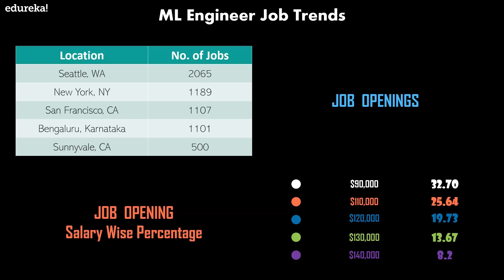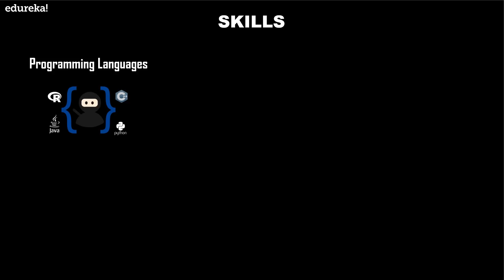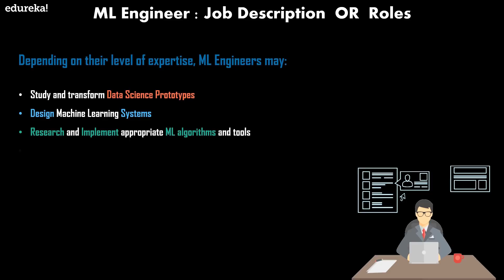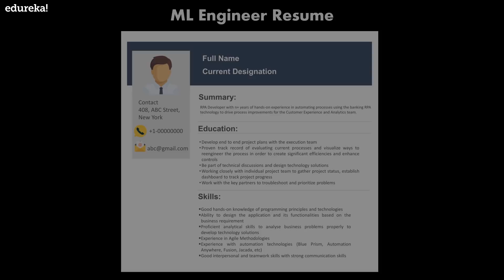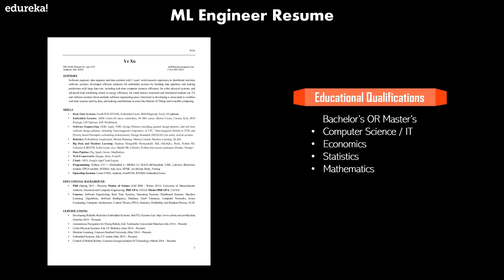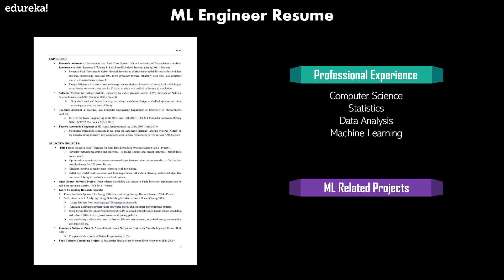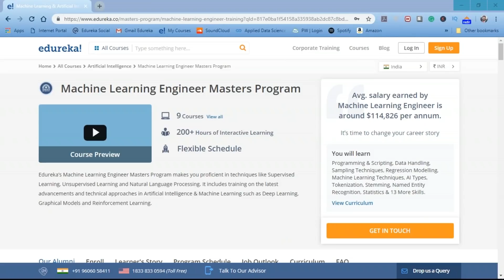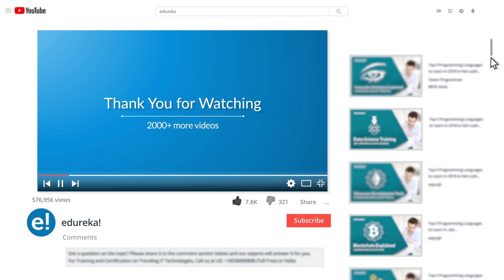Machine Learning Engineer Jobs, Resume & Salary | Machine Learning Engineer Salary Report | Edureka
This video will provide you with detailed knowledge of who is a Machine Learning Engineer, what are the salary trends, the job trends and the correct format of an ML engineer's resume. This video will also provide you with the job descriptions, roles and the skills required to become one successful ML Engineer.

(450+ Hrs || 9 Months || 20+ Projects & 100+ Case studies)

About the Masters Program

Edureka’s Machine Learning Engineer Masters Program makes you proficient in techniques like Supervised Learning, Unsupervised Learning and Natural Language Processing. It includes training on the latest advancements and technical approaches in Artificial Intelligence & Machine Learning such as Deep Learning, Graphical Models and Reinforcement Learning.

The Master's Program Covers Topics LIke:
Python Programming
PySpark
HDFS
Spark SQL
Machine Learning Techniques and Artificial Intelligence Types
Tokenization
Named Entity Recognition
Lemmatization
Supervised Algorithms
Unsupervised Algorithms
Tensor Flow
Deep learning
Keras
Neural Networks
Bayesian and Markov’s Models
Inference
Decision Making
Bandit Algorithms
Bellman Equation
Policy Gradient Methods.

Prerequisites

There are no prerequisites for enrolment to the Masters Program. However, as a goodwill gesture, Edureka offers a complimentary self-paced course in your LMS on SQL Essentials to brush up on your SQL Skills. This program is designed and developed for an aspirant planning to build a career in Machine Learning or an experienced professional working in the IT industry.